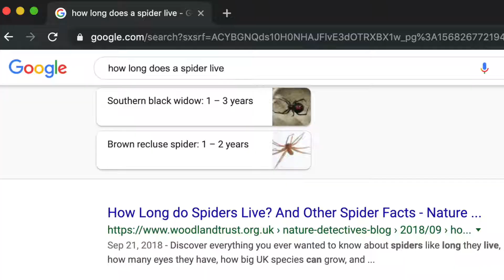Giant Spiders attacked me in my home!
When You Scared of Spiders
I HATE when I see a spider dart behind an object that I gotta move in order to kill it. I feel like the spider is just waiting for me to put my hand out to move the thing and then it’s gonna jump out and attack me. Even worse is when I actually move the object safely, and then the spider is no where to be found behind it. I KNOW IT’S WATCHING ME FROM SOMEWHERE LAUGHING!
Spiders are supposed too be good guys around the house. That doesn’t make them any less creepy themselves.